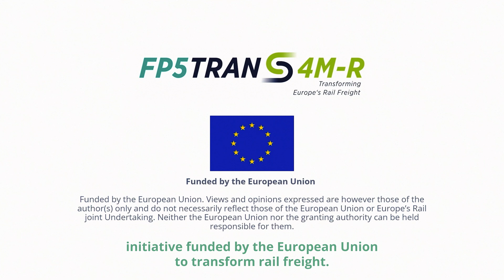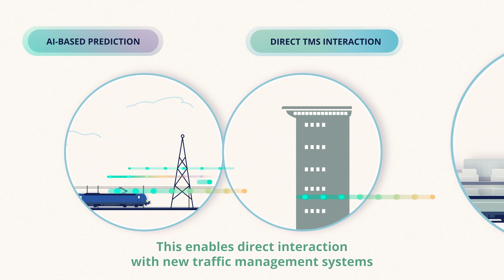Flagship Project 5 - Transforming Europe‘s Rail Freight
In this video, we explain the vision, scope, and goals of FP5-TRANS4M-R, a research and development project for rail freight transport funded by the European Union.

About FP5-TRANS4M-R:
FP5-TRANS4M-R’s overall goal is to establish rail freight as the backbone of a low-emission, resilient European logistics chain which fulfills end-user requirements to full satisfaction. Two technological clusters, ‘Full Digital Freight Train Operation (FDFTO)’ and ‘Seamless Freight Operation’, will develop, validate, and demonstrate FP5-TRANS4M-R technologies, in line with an integrated cross-sector systemic approach. Integrating Digital Automatic Coupler (DAC)-enabled solutions with software-defined systems and digital rail services will ensure increased capacity, higher throughput, and swifter transportation. It will strengthen the cross-border coordination and cooperation between rail infrastructure managers and deliver optimised rail network management. FP5-TRANS4M-R's seamless, integrated, interoperable, validated, and EU-wide authorised solutions aim to achieve a single EU rail freight technology framework with strictly managed interfaces for effective system integration and seamless operation across borders, actors and modes. These objectives represent the foundations, framework and motivation behind the project which will have a significant impact on the EU transport and logistics sector.
FP5-TRANS4M-R brings together 75 partners from across the rail sector including end-users, industrial partners, railway undertakings, operators, wagon keepers, SMEs and academia. The project will deliver on the rail freight sector’s commitment to increasing the modal split share to 50% by 2030, revoking the causality between economic growth in Europe and pollution and having a positive impact on European citizens’ quality of life.